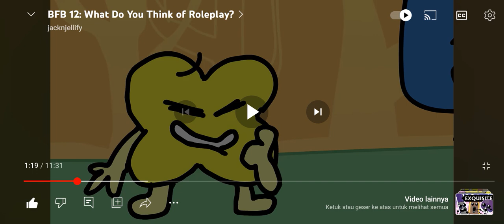BFB 12: Don't Lean On Me!